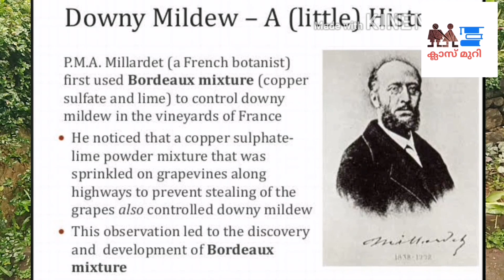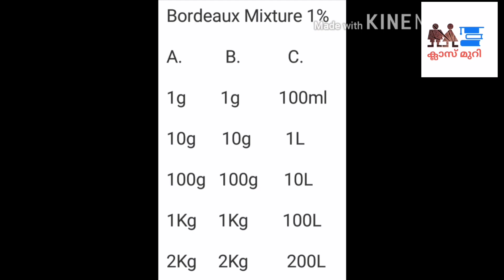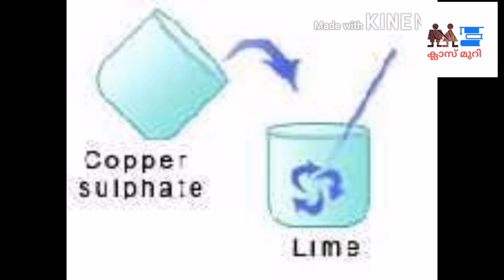ക്ലാസ് മുറി VHSE AGRICULTURE ACHM_Unit 3_PRADEEP B V,Vocational Teacher, GVHSS Kizhuparamba